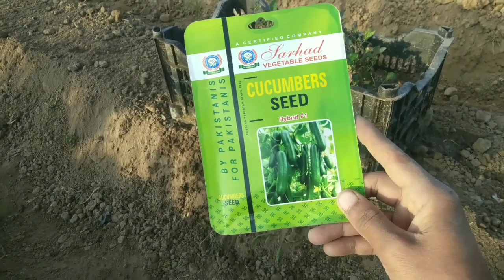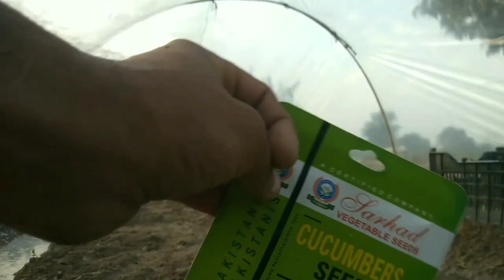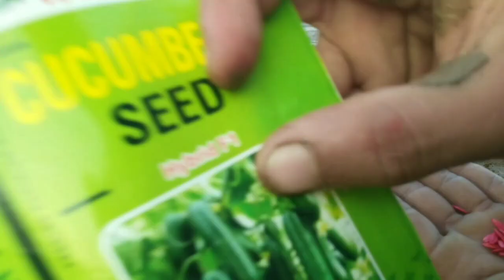how to grow cucumber at home for your Kitchen | "अपने रसोई के लिए खीरे को घर पर कैसे उगाएं"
Hello,
Today I am going to plant cucumber for my kitchen at my backyard, this is the great idea for everyone to grow cucumber at home for your kitchen. Kitchen Gardening is a great way to grow organic Vegetables for your kitchen, You can enjoy Chemical free Salad and vegetables at your home for less resources.
"🌱 Dive into the world of homegrown freshness with our ultimate guide on growing crisp and succulent cucumbers right in your kitchen garden! 🥒✨

🌿 Ready to embark on a delightful journey of nurturing your own cucumber oasis? Our comprehensive video will walk you through every step, from selecting the perfect seeds to creating a thriving garden space. Whether you're a seasoned gardener or a green thumb in the making, our tips and tricks cater to all levels of expertise.

🎥 Immerse yourself in the magic of cucumber cultivation as we guide you through the process – from sowing the seeds to nurturing your plants and harvesting the fruits of your labor. Witness firsthand the joy of growing your own cucumbers, bringing unparalleled freshness to your kitchen.

🍽️ Elevate your culinary adventures with the freshest cucumbers straight from your garden to your plate! Explore a world of culinary possibilities, from vibrant salads to refreshing pickles, all made with your homegrown treasures. Experience the satisfaction of knowing exactly where your food comes from and savor the unmatched flavor of garden-fresh cucumbers.

🌾 Join the ranks of kitchen garden enthusiasts and take control of your food source. Our video is your passport to creating a haven of freshness and flavor right in your backyard. Unleash your creativity in the kitchen with a steady supply of homegrown cucumbers, making every meal a celebration of your gardening success.

🌟 Start your cucumber-growing journey today! Watch our video and witness the transformation of your kitchen into a vibrant space filled with the aroma of fresh cucumbers. It's time to connect with nature, savor the taste of success, and make every meal a celebration of your gardening triumphs. 🌿🍴 HomeGardening CucumberGarden FreshFromTheGarden"

"अपने घर में स्वदेशी और स्वास्थ्यकर खीरे उगाने का सही तरीका सीखें! इस वीडियो में हम आपको बताएंगे कि अपनी रसोई के लिए खीरे को घर पर कैसे उगाएं। सुस्ती से अनुकूलित और आसान तकनीकों के साथ, आप भी अपने खाद्य को खुद ही उगा सकते हैं। स्वास्थ्य का ध्यान रखने के साथ-साथ, अपनी रसोई को हरित, स्वच्छ, और अद्भुत बनाने का एक नया तरीका सीखें। खीरेउगाना घरेलुउपाय रसोईकीशोभा"